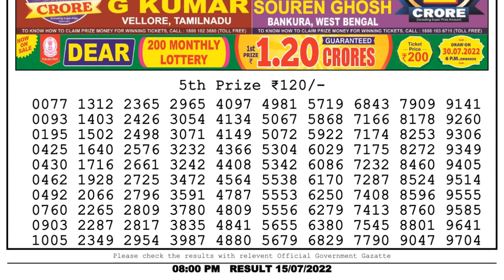🔴Dear Lottery Sambad Live 8pm today 15.07.22 Nagaland State Lottery Result